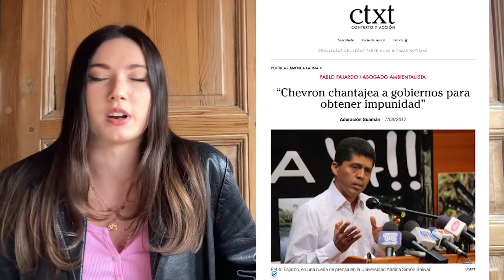Provechos envenenados: Chevron/Texaco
Chevron/Texaco es una corporación multinacional estadounidense conocida por su destrucción masiva de vida, tanto dentro del ecosistema general como humana, y de salud, en Ecuador.

La entidad misma encarnada por corporaciones multinacionales como Chevron tiene unas características de impunidad ante la justicia y unos intereses económicos que hacen que tragedias como esta sean de todo menos un accidente.

“Chevron chantajea a gobiernos para obtener impunidad”, entrevista a Pablo Fajardo por Adoración Guamán , para CTXT